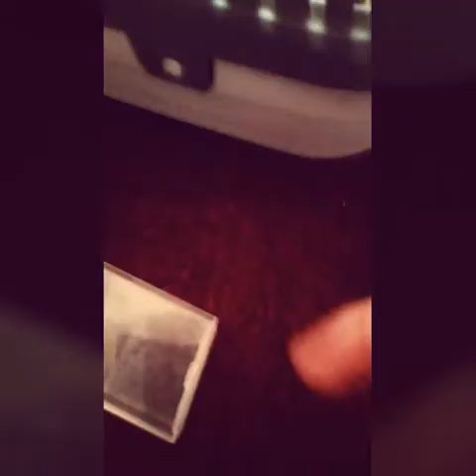Мой хомячок сімончик